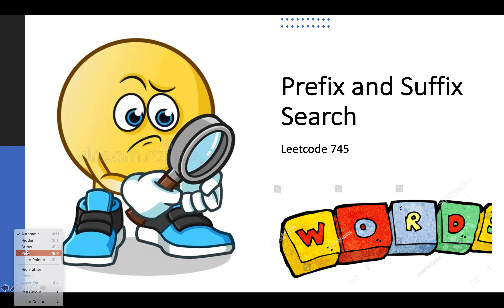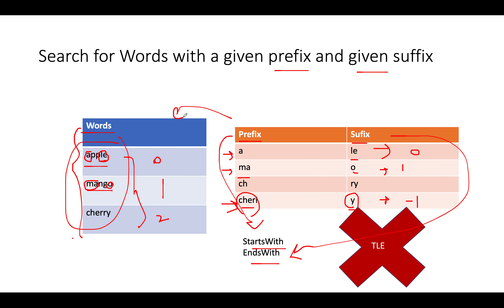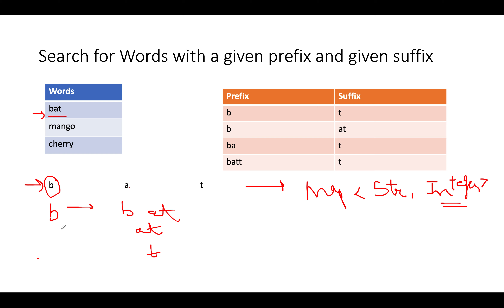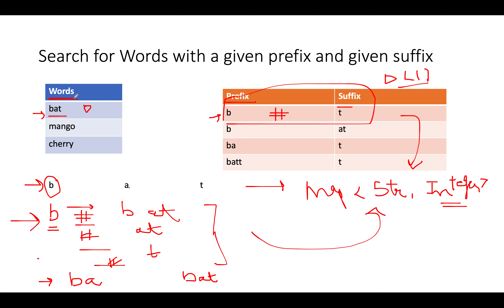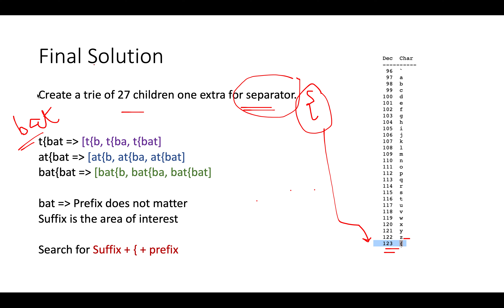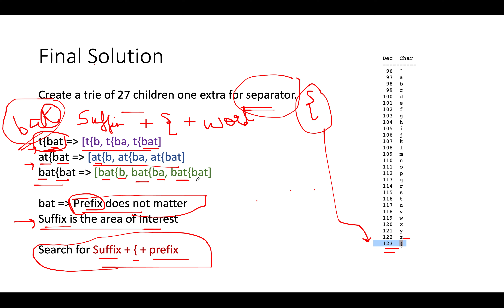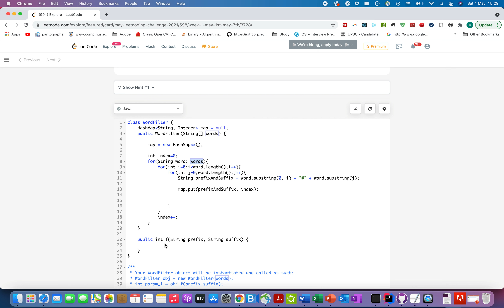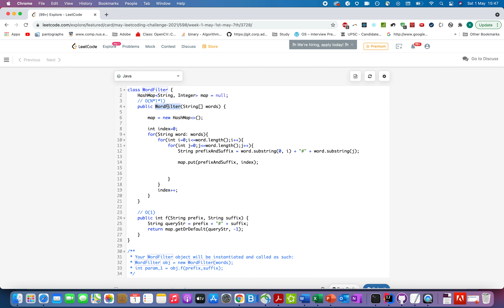Leetcode 745 | Prefix and Suffix Search | Leetcode Hard | 2 Approaches | live coding session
Here is the solution to "Prefix and Suffix Search" leetcode question. Hope you have a great time going through it.

1) 0:00 Explaining the problem out loud
2) 1:10 Algorithm walkthrough
3) 8:15 Coding it up
4) 14:00 Time Complexity